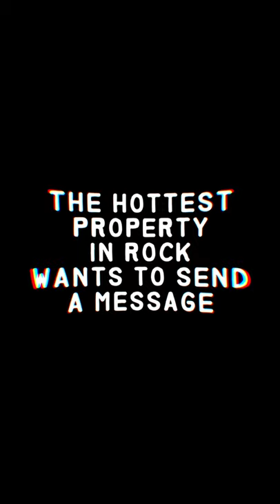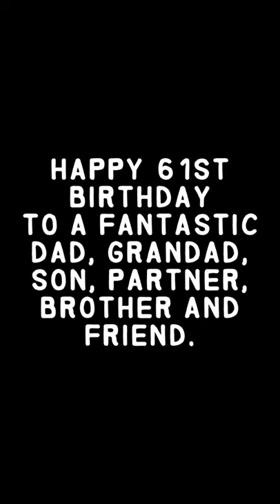61st Birthday Montage - Paul Tucker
Montage of friends and family and a few famous faces from Cameo!

Joel Hoekstra
Dan Hawkins
Doug Aldrich

Happy Birthday Dad! We love you very much!